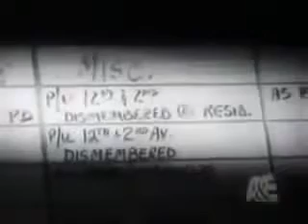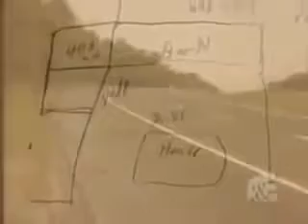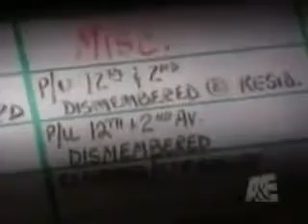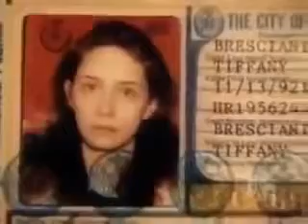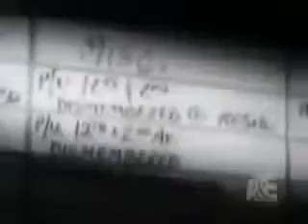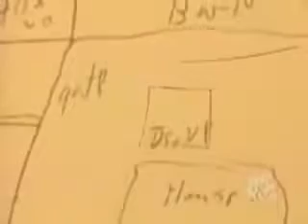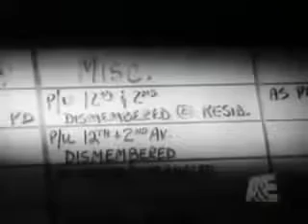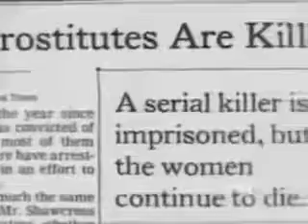The Serial Killers Who Killed 18 Prostitues Women in NYC Joel Rifkin Crime Documentary hq